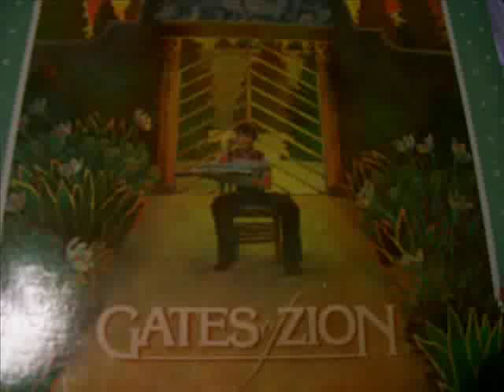Gates of Zion - 18 - Hevenu Shalom Aleichem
Arranged by Clive Romney